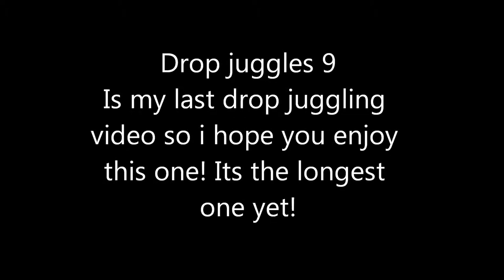Drop juggles 9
Posting Drop juggles 9, my last drop juggle video!